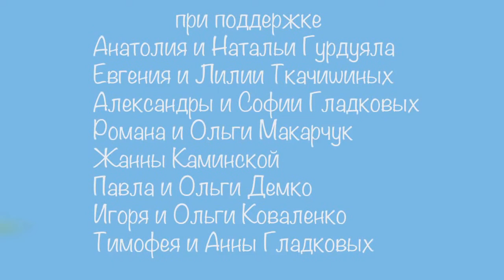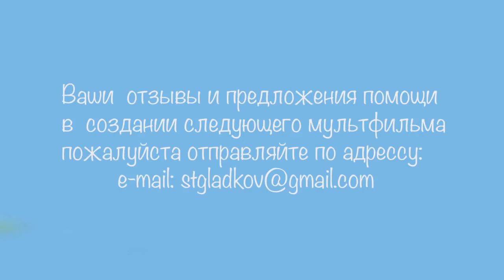История Власа лоботряса